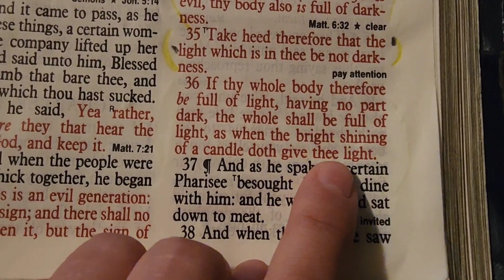Having no part dark the whole shall be full of light (LUKE 11:36)